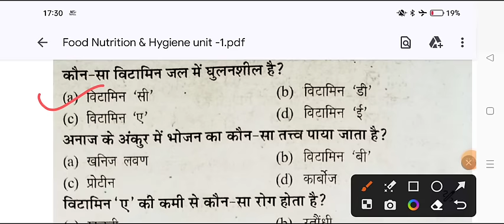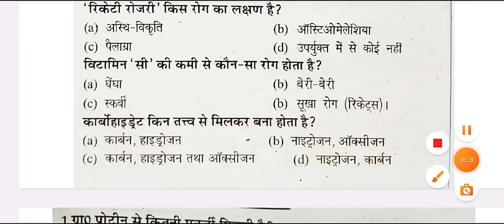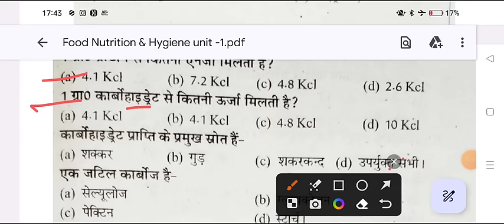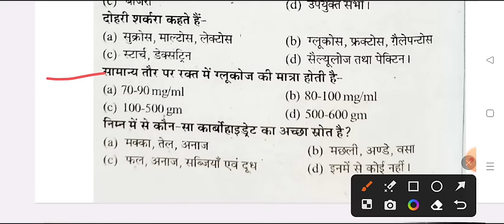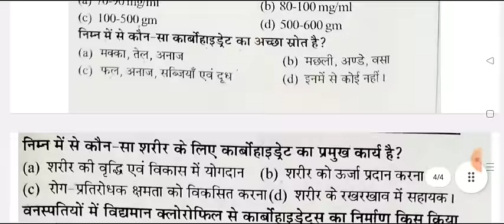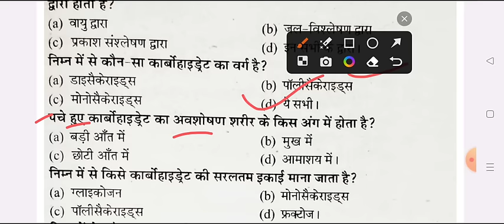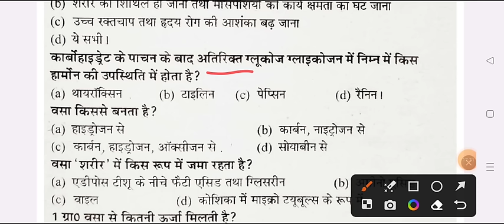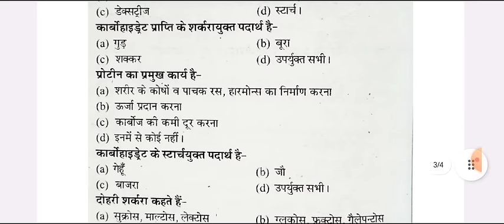Food Nutrition & Hygiene B.A B.Sc 1st Semester 2024 | Co-curricular subject important question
food nutrition questions 2023-24
ba food nutrition and hygiene question
food nutrition model paper 2023-24
food nutrition ba questions 2024 purvanchal university
important questions of food nutrition
food nutrition question answers 2024 purvanchal university
food nutrition mcq question 2023-24 veer bahadur singh university purvanchal
food & nutrition exam question

food nutrition and gygience objective question paper 2023 vbspu
bsc 1st semester food nutriton question paper 2023-24
b.com 1st semester food nutrition model paper 2023 purvanchal university
avadh university
sidharth university
kanpur university
purvanchal university
saharanpur university
merrut uniersity
kanpur university
mahatma jyotiba phule university janshi
chatrapti sahu ji mahraj university

food nutrition and hygiene model paper rohilkhand university 2023-24
purvanchal university food nutrition and hygiene model paper 2024
food nutrition important question purvanchal university 2023
most important question food nutrition purvanchal university 2023
ba 1st semester food nutrition and hygiene model paper 2023 purvanchal university
food nutrition and hygiene ba 1st year 2023purvanchal university
food nutrition and hygiene bsc 1st semester 2024 purvanchal university
food nutrition and hygiene b.sc 1st year 2023-24 purvanchal university
food nutrition and hygiene important question answers 2023 purvanchal university
food nutrition and hygiene question paper purvanchal university 2024
food nutrition and hygiene model paper 2023 purvanchal university
veer bahadur singh university food nutrition model paper 2024
food nutrition important question answerpurvanchal university 2024
jaunpur university food nutrition important question
food nutrition question paper 2023 purvanchal university
b.com 1st semester food nutrition question paper 2023-24
ba 1st year food nutrition important question answers 2023-24
jaunpur university food nutrition model paper 2024
ba 1st semster food nutrition and hygiene question
most important topics food nutrition and hygiene
food nutrition and hygiene importnat question jaunpur university